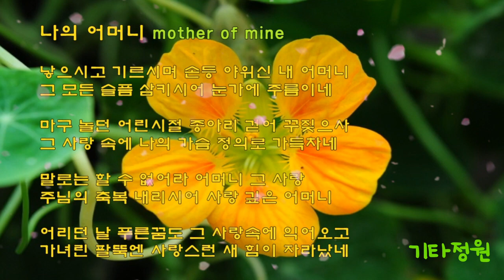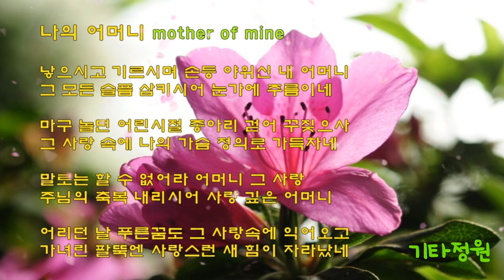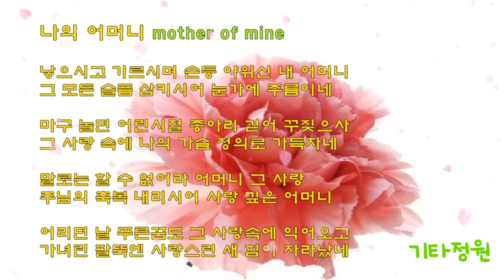나의 어머니🌼(마더 오브 마인)낳으시고 기르시며/어버이날 노래/코드가사(더보기)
구독👍좋아요💙 마더 오브 마인-코드가사 healing cover live
Am           Dm
낳으시고 기르시고
G7                   C
손등 야위신 내 어머님
                   A7 Dm
그 모든 슬픔   삼키시어
Am       E7          Am
눈가에 주름이네

Am           Dm
마구 놀던 어린시절
G7                   C
종이리 걷어 꾸짖으사
                 A7 Dm
그 사랑 속에 나의 가슴
Am       E7          Am
정의로 가득차네

Dm      G7      Em     A
말로다 할 수 없어라
Dm      G7        C
어머니 그 사랑
Dm      G7      Em
주님의 축복 내리시사
Dm                        E7
사랑 깊은 어머니

Am           Dm
어리던 날 푸른꿈도
G7                   C
그 사랑속에 익어오고
                A7      Dm
가녀린 팔뚝엔 사랑스런
Am       E7          Am
새 힘이 자라났네

 편곡cover 기타정원 Mother Of Mine